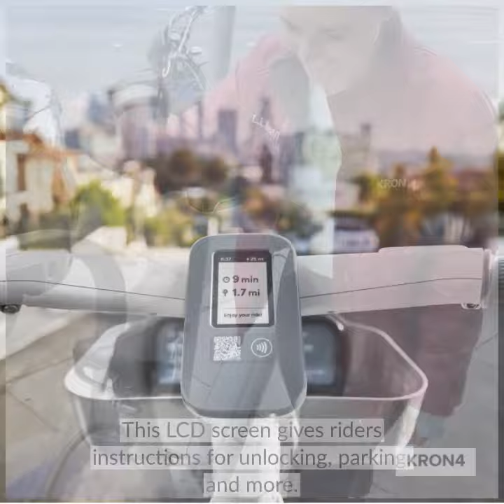Meet Lyft's New Ebike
I rode the new Lyft electric bikes in San Francisco, and I'll never drive again